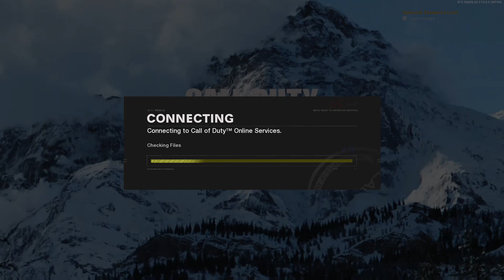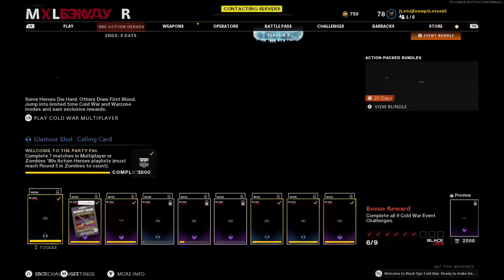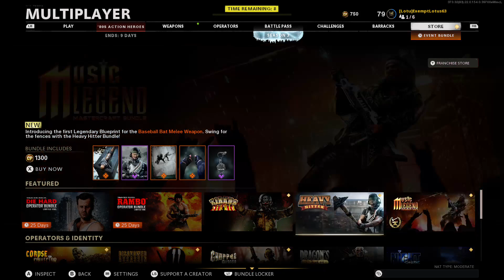Jonas vixen cod jumbo name